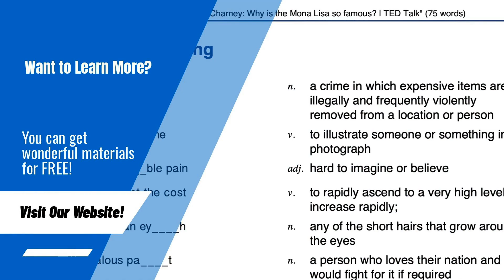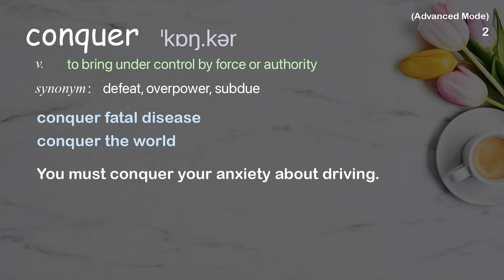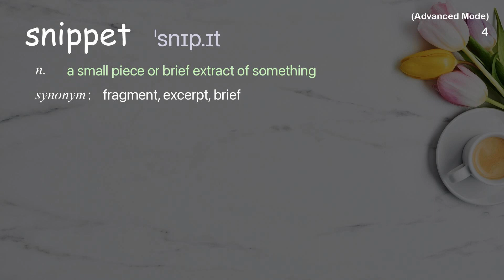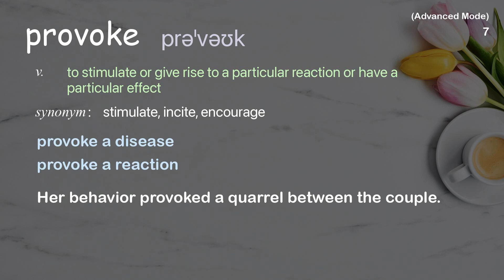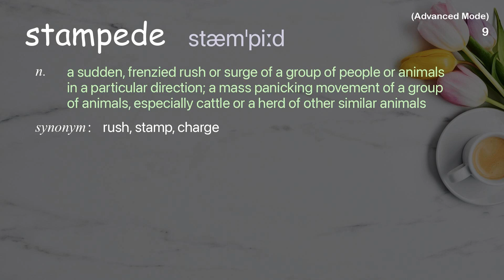9 Advanced Academic Words Ref from "David Hoffman: Sputnik mania | TED Talk"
■PLEASE NOTE

■Reference Source
David Hoffman: Sputnik mania | TED Talk